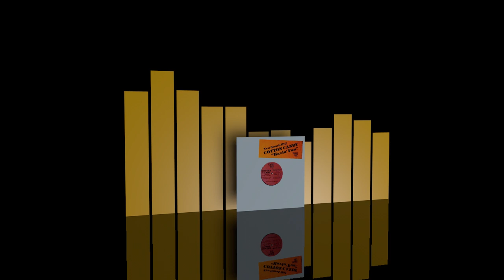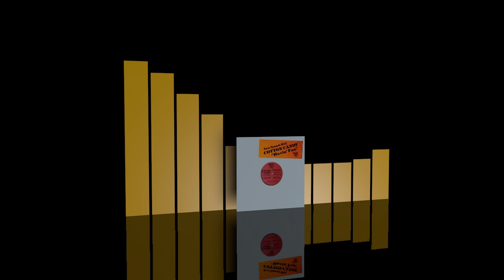Cotton Candy - Havin' fun - Instrumental